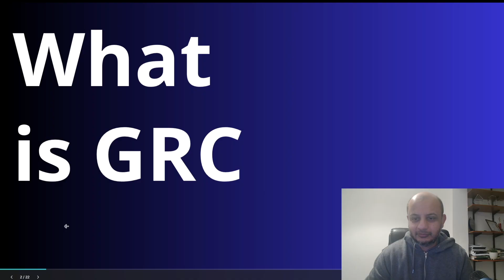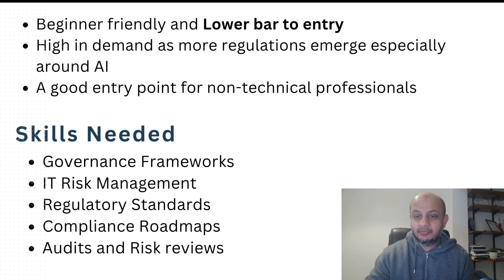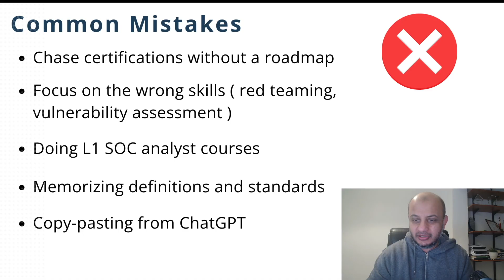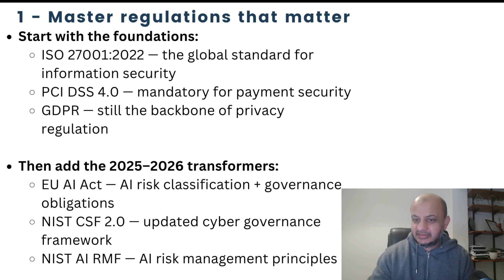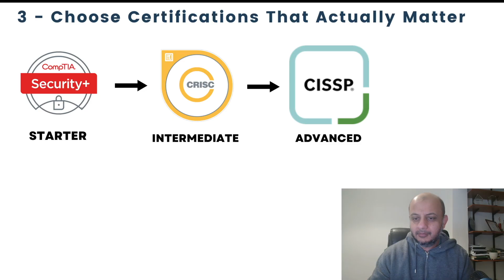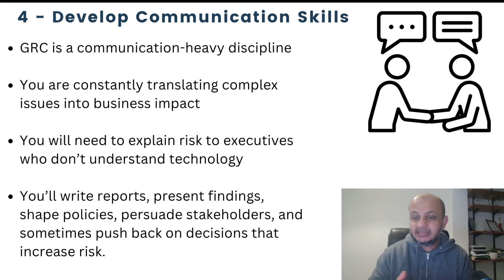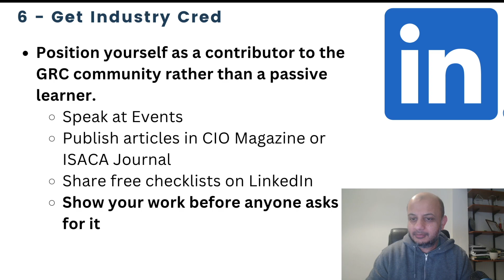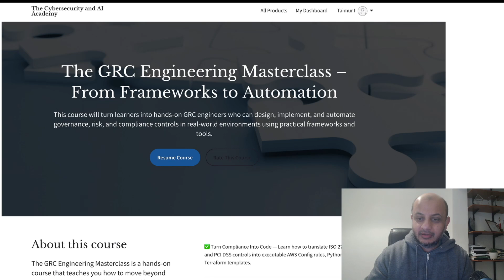How To Start A GRC Career in 2026 ( and get hired ! )